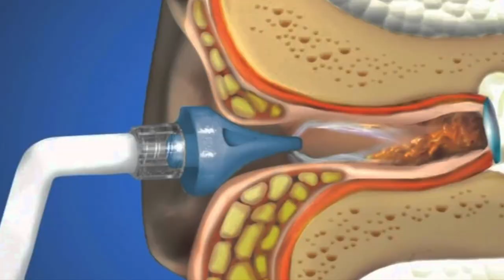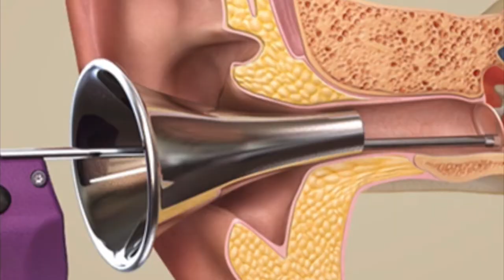What's Going On With My Ear: Vlog 1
Today's video I have the first update on what has happened to my ear. I know many of you had a lot of questions, thank you all who has checked on me while I was dealing with strep also dealing with loss of hearing.